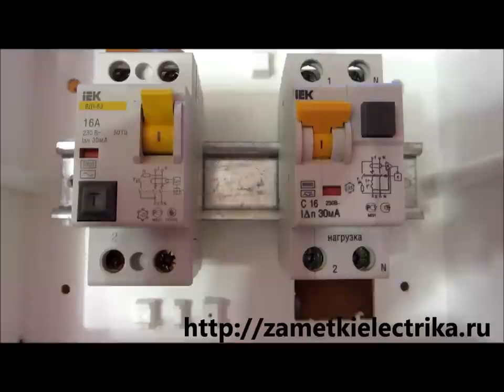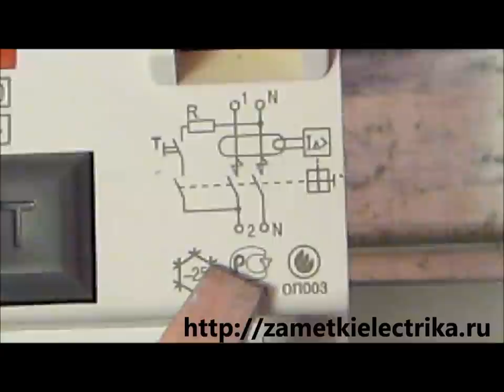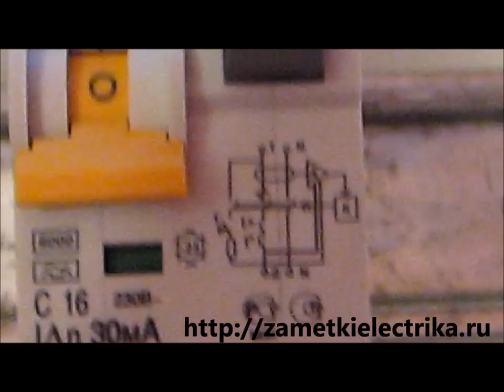Как отличить дифференциальный автомат от УЗО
Прочитав статью и посмотрев этот видеоролик, Вы узнаете чем дифференциальный автомат отличается от УЗО по функциям, а также научитесь самостоятельно различать их между собой.